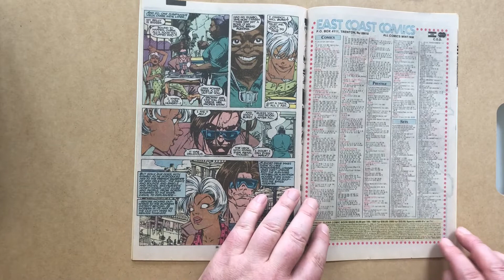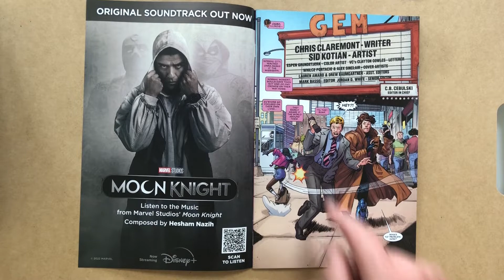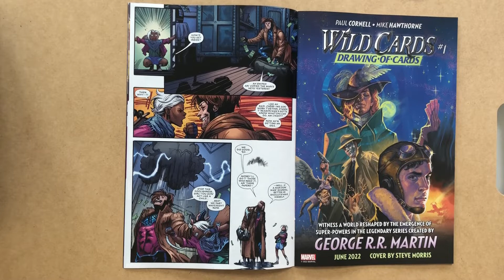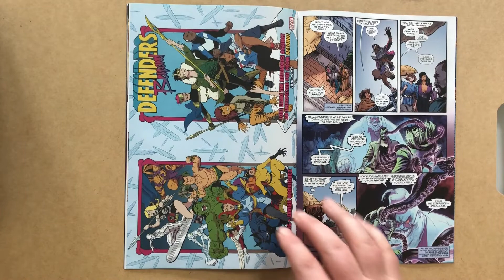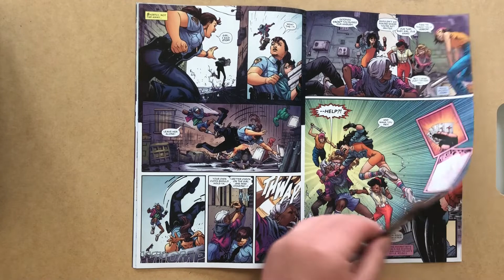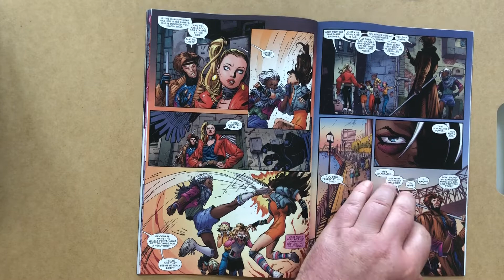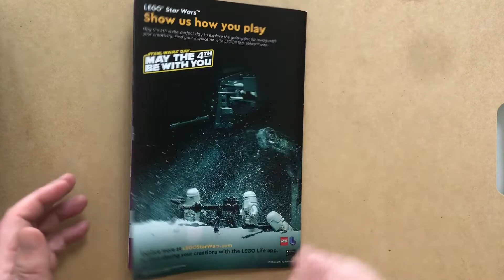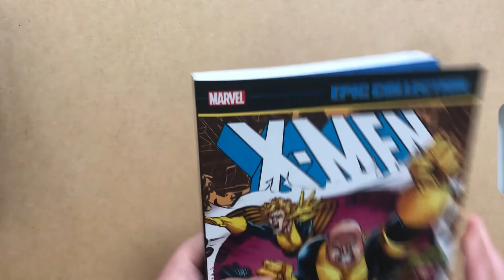Gambit 1! NEW X-Miniseries by Chris Claremont, Marvel Comics 2022, featuring Storm!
Review of Gambit 1, all-new miniseries, by Chris Claremont and Sid Kotian, Marvel Comics, July 2022

Cover by Whilce Portacio and Alex Sinclair!

Tells the untold story of Gambit and Storm's months as Robin Hood-style thieves in Uncanny X-Men 267!